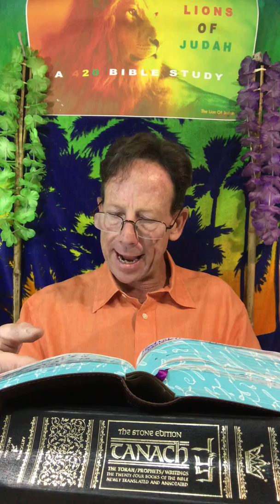A Temple420 Bible Study and Torah Tour 039 ~ Aroma Therapy Baked Offered and Served Fresh Daily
Hello Lions of Judah ~ Who Practices Their Righteousness Daily?  We Are In The Temple420 and On Today's Torah Tour We Start With The Offering of The Leaf That Is For The Healing Of All The Nations ~ What Does Jesus Say About The Positive Be Attitudes?  What Is The Blessing?  What Is The Law?  Jesus Has Come To Full fill The Torah Law ~ Not A Letter or dot ~ Nor The Seed Will Ever Pass Away ~ Who Wants To Straighten Up and Fly Right?  I Do